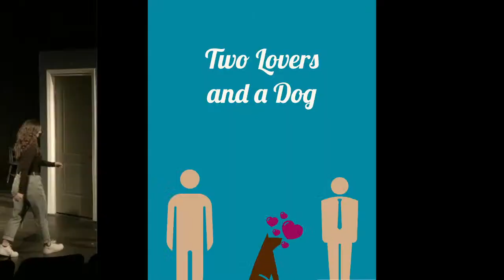The Ward Melville Players and Cinnabar Present Plays In A Day!!